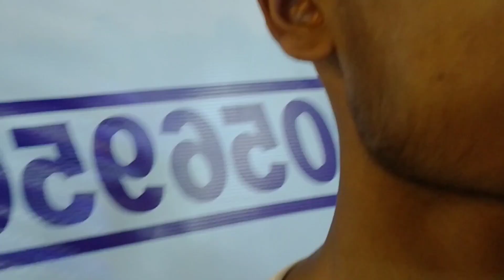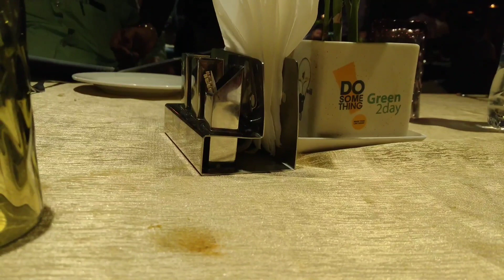Malda Expo Mela 2022 All information about Mela😍|Malda Expo Mela vlog in Hindi|Rider Boy Sahin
MALDA EXPO Location-South Baluchar,Malda, WestBengal
Malda Subhankar Sisu udyan park Back Side

Mere social media handle upar ⬆️ hai chaho to follow karsakte ho karlo yrr pplz😊

This channel was blogging channel
And All content creat Bike Race also and all

Ap logo ko koi dikkat ho YouTube video  ki regarding to comment Karke bataw main Pura koshish karunga solve Karne ki and ap log mujhe bataw apko kis chis k upar video chahiye Jaise ki___funny video___Moto blogging___life style blogging___accessories ki regarding video chahiye Jaise bhi video banane bolo main koshish karunga oske upar video banane Ka

VIDEO Dekhne ke liye bohot bohot sukriya or aise hi sath banay rakhna love you guys

Video ko like bhi Kardo sabhi and Jo bhi acche lage Bora lage comment Karke batana
And apko lage ki video Accha hai to Apne dost k sath bhi share kardena Kardo pplz 😊

So Thik hai guys miltai hai agle Kisi bariya si video main Tab Tak ke liye Byy Byyy